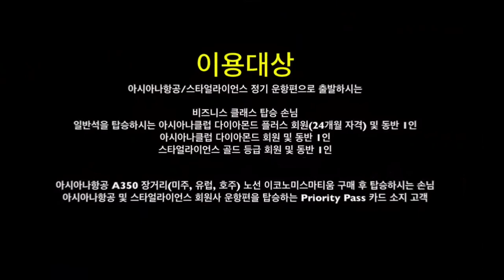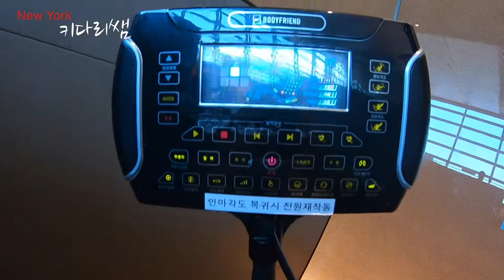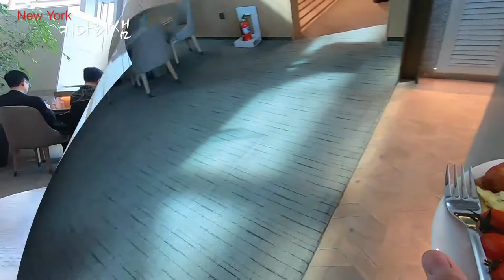아시아나 항공 스카이 라운지 - 오믈렛이 맛있는 곳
오늘은 인천공항의 아시아나 비즈니스 스카이 라운지에서
뉴욕행 비행기 탑승전에 들러서 간단한 식사와 체어 마사지를 받으며, 이모저모 영상을 담았습니다. 아시아나 항공의 비즈니스 스카이라운지에서 나오는 음식중에는 가장 맛있는게 계란 오믈렛인거 같습니다. 또한, 전동 체어 마사지도 한몫 하구요.
오늘 영상 단순히 봐주시고, 뉴욕에서 뵙겠습니다.

Road Driving